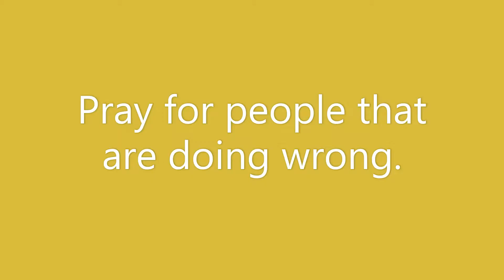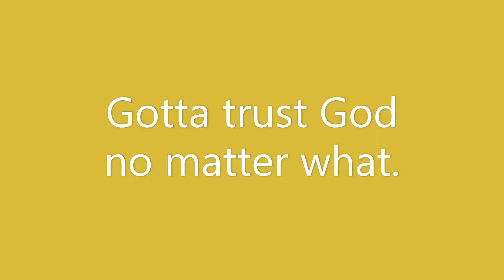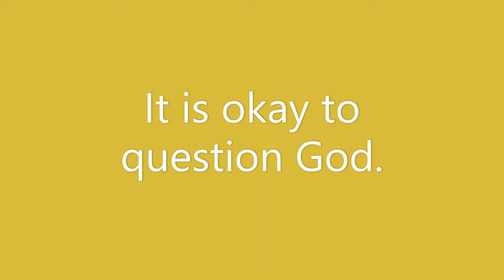FSP Vacation Bible School 2020 Slideshow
First Saint Paul AME Church
2687 Klondike Road, Lithonia, GA 30058
Pastor Marvin L. Crawford